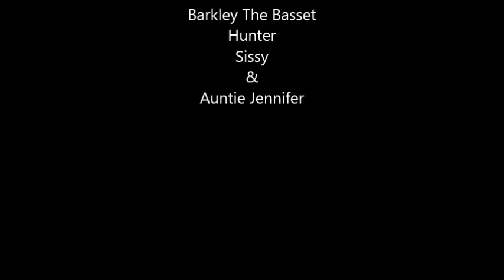Barkley The Basset Camping!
Barkley decided to end the summer and welcome in the fall by going camping!  He had a great time with his family including his brother Hunter and his sister Sissy.  We hope you enjoy a little peak into the trip we had.  We hope everyone had a great summer and welcome fall!